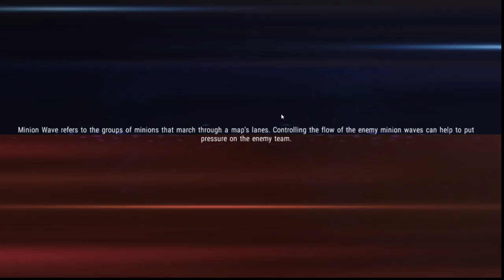Marvel Super War: PROBANDO A DR STRANGE, VALE LA PENA?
Acá un juego de Marvel algo diferente, espero les guste y si quieren que siga la serie quiero ver al menos 20 likes, si llegamos a esa meta subiré mas vídeos de este juego, también les dejare mas abajo el link de la app donde pueden descargar el juego y un vídeo de un man que explica mas o menos como hacerlo, aunque ya les digo que solo deben bajar la app, entrar en ella y darle al buscador y poner "Marvel Super War" les dale de una y deben instalar y listo! mucha suerte y ya saben si quieren mas dejen su like.

No olvides:
✔️ Dar Like
✔️ Comentar